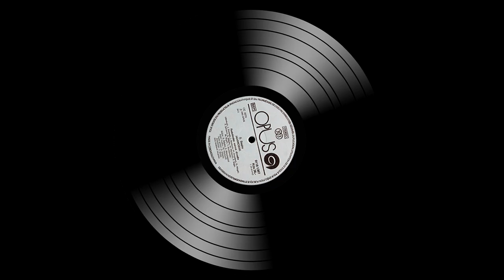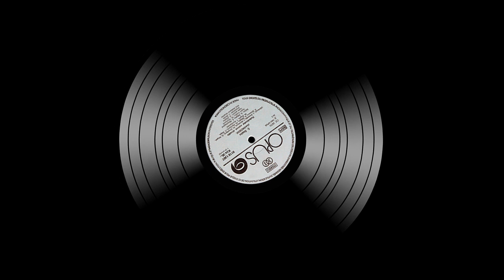Radošinské naivné divadlo - Jááánošííík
Účinkujú: S. Štěpka, M. Markovič, J. Sloboda, I. Straková, M. Drozdová, D. Nágel, P. Schwarz, P. Šago, M. Rigáň, T. Koričanská

Réžia: S. Štěpka, E. Matulayová

Autor hudby: M. Markovič

Texty piesní: S. Štěpka

Aranžmán: Ľ. Belák

Hrá štúdiová skupina

Kategória: Gramoplatne / Hovorené slovo

Nakladateľstvo: OPUS, Bratislava

Rok vydania: 1983

Cena: 36,-Kčs